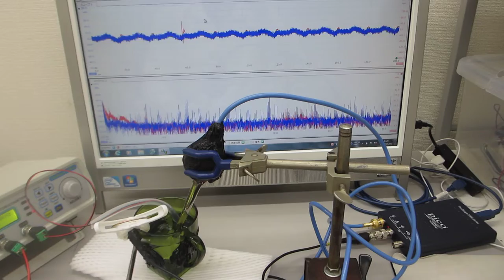超音波プローブの発振制御による振動評価技術（超音波プローブの製造技術）